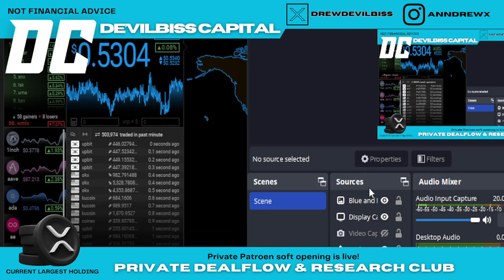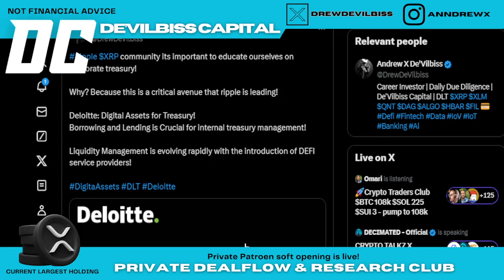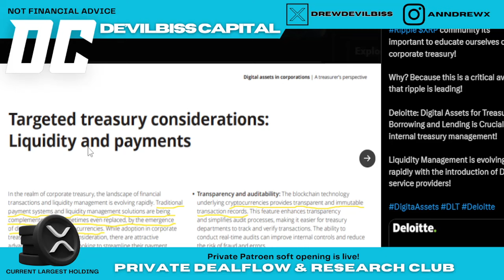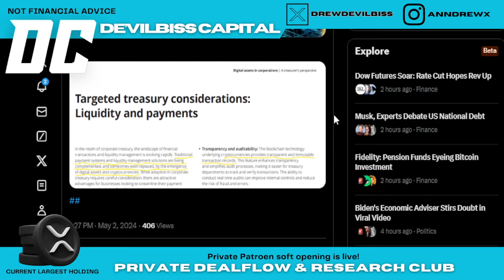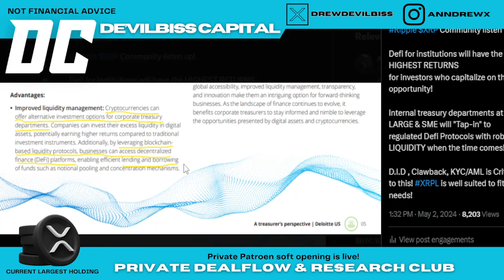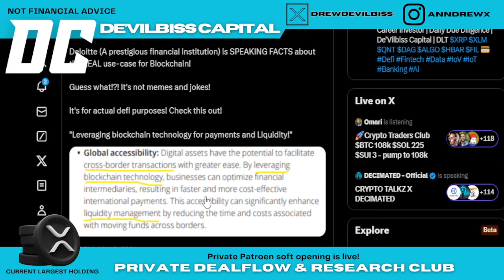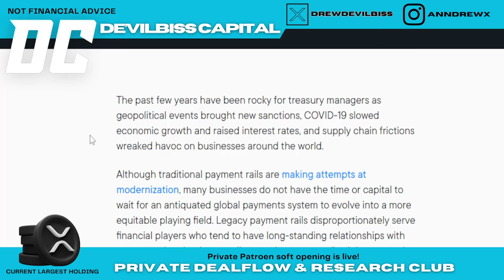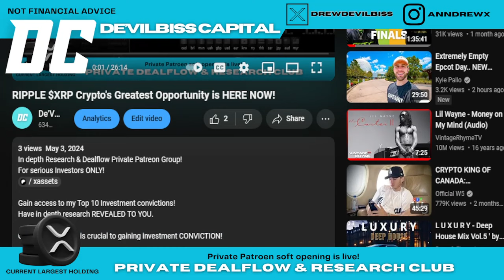RIPPLE $XRP Crypto's LEGIT Use-Case!